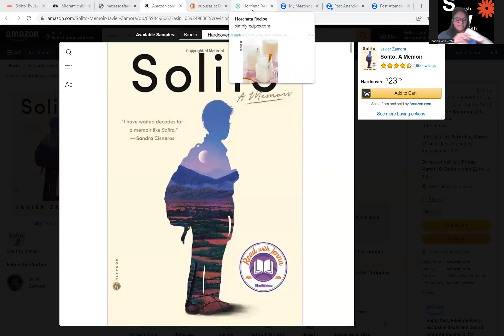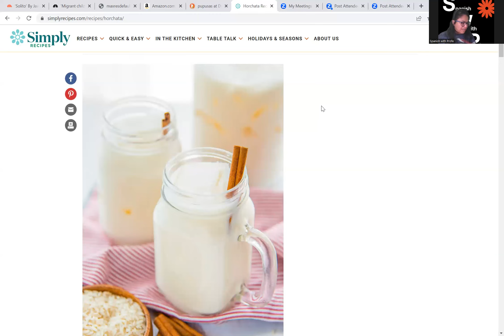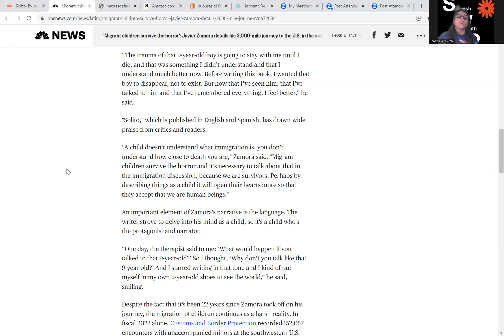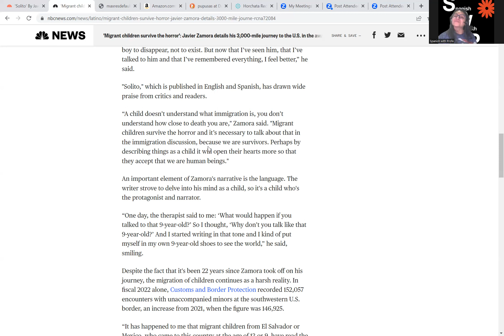Spanish With Profe - Reading Javier Zamora's Solito & Unaccompanied. Immigration-travel-El Salvador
Hola, today I am reading and inviting you to read Solito by Javier Zamora, learn about the 3000 mile trip, this writer took when he was just 9 years old. He traveled from El Salvador to the USA.
A trip that was supposed to be two weeks long took almost two months.

Today I will be sharing my thoughts and will be reading some brief passages from  Javier Zamora's memoir SOLITO and his poetry collection Unaccompanied.

P.S. I meant to say CHINO and many times I kept calling him Chele. But it is Chino that I am referring to.

Usurpadora mode= pretending to be someone else

straw= pajilla (El Salvador)  popote (Mexico)

Some Ways Below To Help Out The Channel Listed Below

► ROBINHOOD (Get 1 Stock When You Sign Up. Easy to use app for investing and you get a free stock.)

to sign up for Crypto.com and we both get $25 USD :)